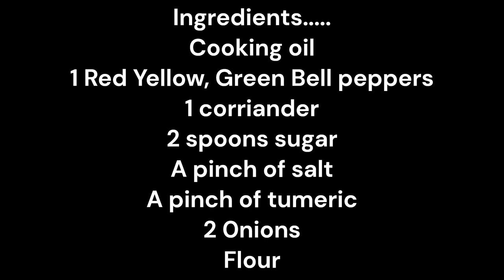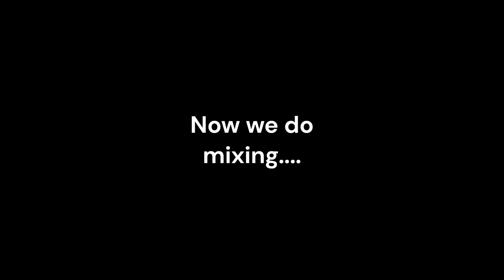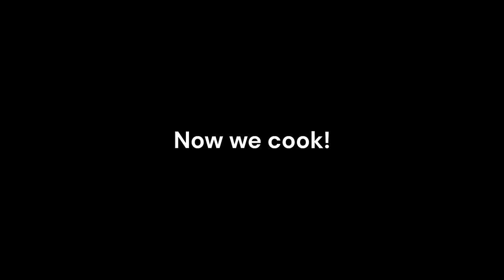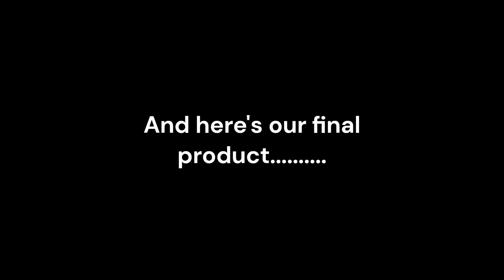How to Make Crepes/ Vegetable Pancakes! Secrets Revealed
Why Didn't I Know This Recipe Before?❓ Healthy and cheap food.**
In this eye-opening video, I share a hidden gem of a recipe that will revolutionize your approach to healthy and budget-friendly eating. Join me as I uncover the secrets behind this incredible dish and reveal how it can transform your diet for the better. Don't miss out on this game-changing recipe – watch now!

A few ultimate-delicious recipes from my channel:
    • What Are the Best Ways to Cook Liver ...
    • Secret Ingredient: How to Make the PE...
    • Step-by-Step Guide on How to Make Bre...
   • Quick Tips for Making Easy & Deliciou...
   • How to Make a Delicious Matumbo Wet F...
   • The Best Food to Prepare When YOU Hav...